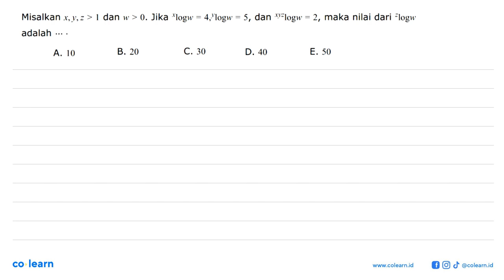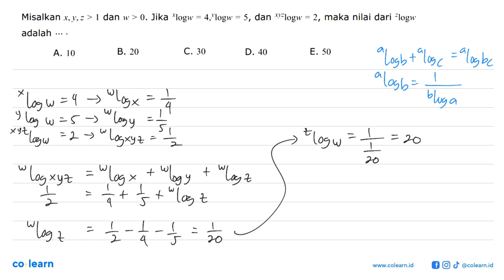Misalkan x,y,z&gt;1 dan w&gt;0. Jika xlogw=4, ylogw=5, dan (xyz)logw=2, maka nilai dari zlogw ada...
Misalkan x,y,z&gt;1 dan w&gt;0. Jika xlogw=4, ylogw=5, dan (xyz)logw=2, maka nilai dari zlogw adalah ... .

Topik atau Materi: Persamaan Logaritma - Grafik, Persamaan, dan Pertidaksamaan Eksponen dan Logaritma - ALJABAR - Matematika Kelas 10 SMA -

00:00 : Bedah Soal
01:00 : Konsep, rumus dan pengertian Persamaan Logaritma
01:18 : Langkah penyelesaian soal
00:24 : Jawaban akhir
00:54 : Penutup